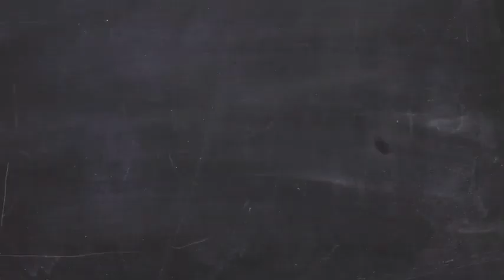211210 Z.TAO with L.TAO Artists L.TAO Vlog